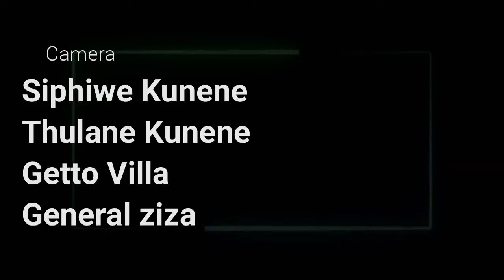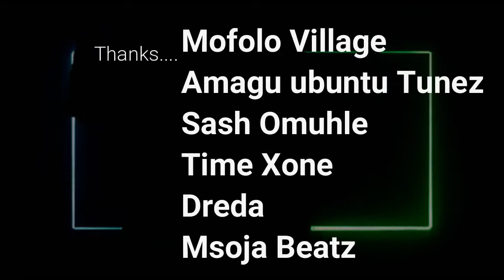BOODAKELE VS SLOW JAM MASHESHA | WAFA WAFA | MBL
Best mzansi battle platform MBL KuneneCreatives mzansibattleleague kc SoulInc SkeifRekordz BooBass GettoVilla Boodakele vs SlowJamMashesha WafaWafaEdition Semifinal Boodakele came victorious and proceed to the Finals vs